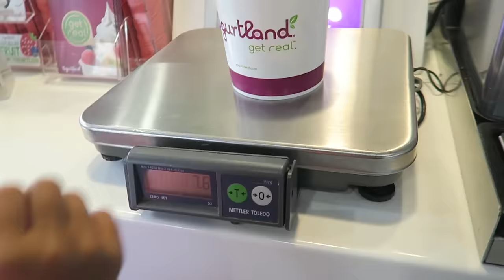BABY'S FIRST BIRTHDAY VLOG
this vlog is from a month ago on Baby Kash's Birhtday, we didn't get a chance to post it but now decided we want to share this little special day with everyone. the vlog is him doing a few of the little things he enjoys doing :)       👇🏽👇🏽👇🏽

DON'T FORGET TO CHECKOUT THESE AWESOME VLOGS LISTED BELOW :) .

FOLLOW US

   da1daddyd